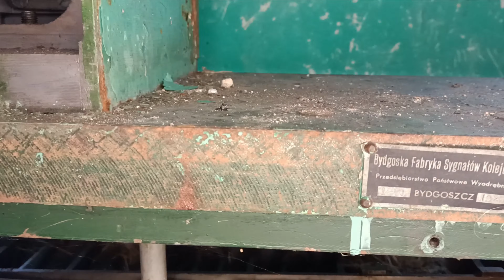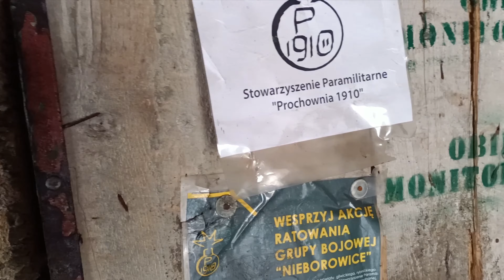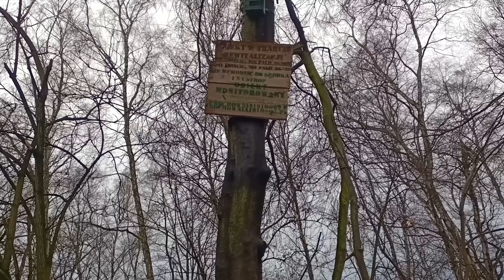EKSPLORACJA starej Nastawni ! Nieborowice i w BONUSIE schron Regelbau Sonderwerk 2022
No i lecimy z tematem

Composer: Whitesand (Martynas Lau)
Year: 2017
Title: The Storm

Year: 2017
Title: Eternity